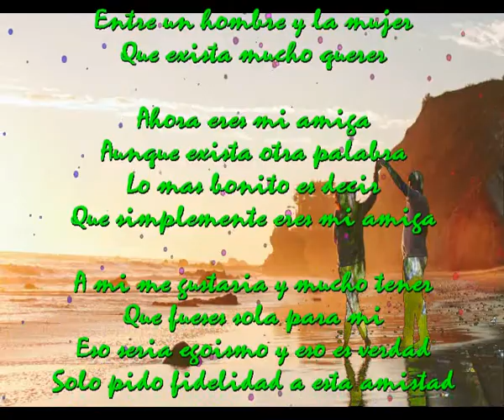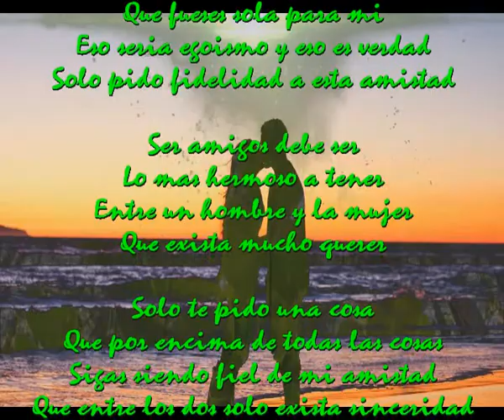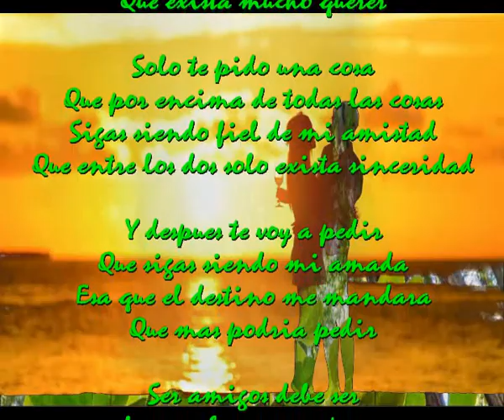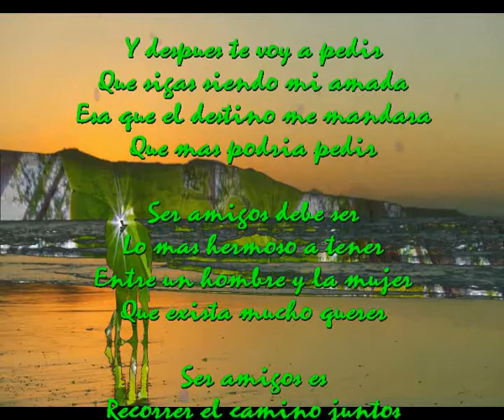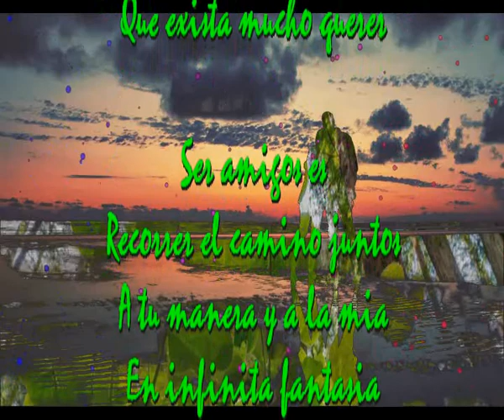En infinita fantasia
Ser amigos debe ser
Lo mas hermoso a tener
Entre un hombre y la mujer
Que exista mucho querer

Ahora eres mi amiga
Aunque exista otra palabra
Lo mas bonito es decir
Que simplemente eres mi amiga

A mi me gustaria y mucho tener
Que fueses sola para mi
Eso seria egoismo y eso es verdad
Solo pido fidelidad a esta amistad

Solo te pido una cosa
Que por encima de todas las cosas
Sigas siendo fiel de mi amistad
Que entre los dos solo exista sinceridad

Y despues te voy a pedir
Que sigas siendo mi amada
Esa que el destino me mandara
Que mas podria pedir

Ser amigos es
Recorrer el camino juntos
A tu manera y a la mia